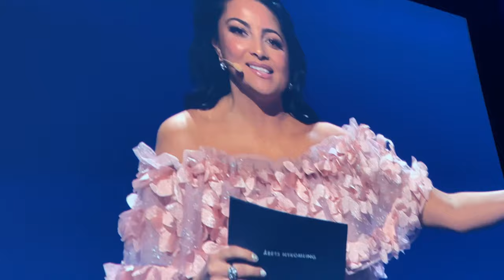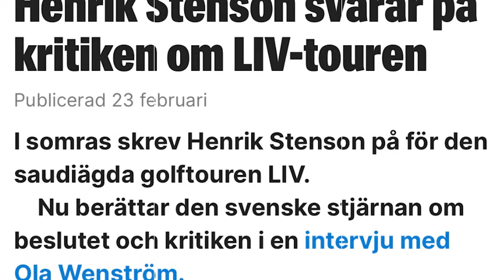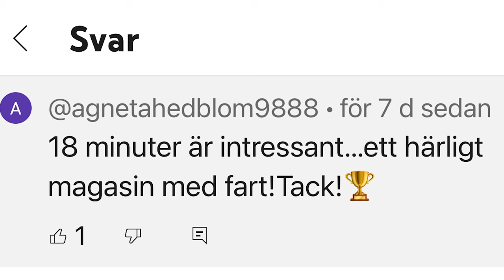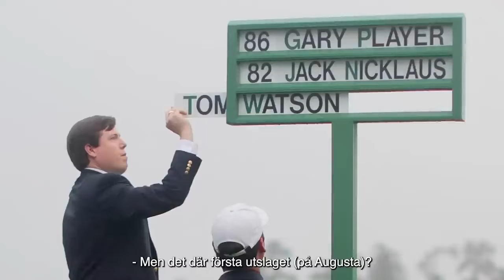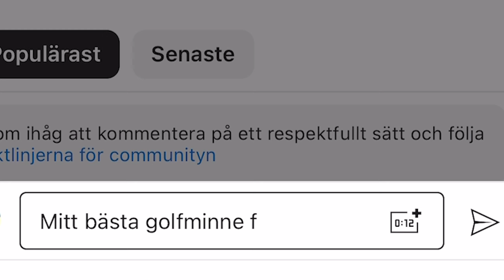18 MINUTER: ROND 10, DEN BLÅGULA GOLFVÄRLDEN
Späckad säsongsfinal – mer än 18 MINUTER! Årets bästa, värsta och roligaste. Många favoriter igen och några tidigare osända ögonblick i en unik lista över 2023: TOPP 23. Dessutom tipsen på golfklapparna att lägga under granen och tävlingen med en Ryder Cup-keps signerad Ludvig Åberg att vinna. I samarbete med Svensk Golf, med stöd av Titleist och The National.